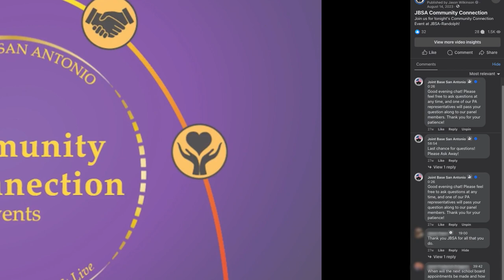Ask Away - Feb 2024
🎙️️ In this episode of "Ask Away, JBSA," Lt. McHenry talks about the upcoming "Community Connection" event- we look forward to seeing you there! 🌟